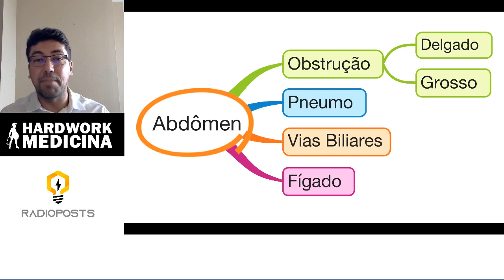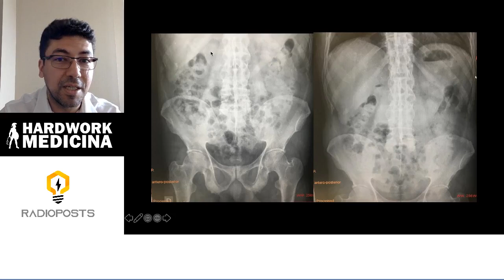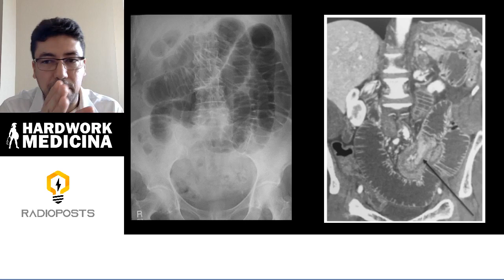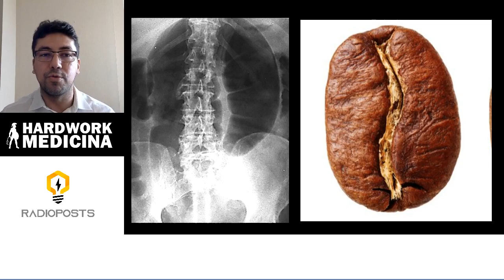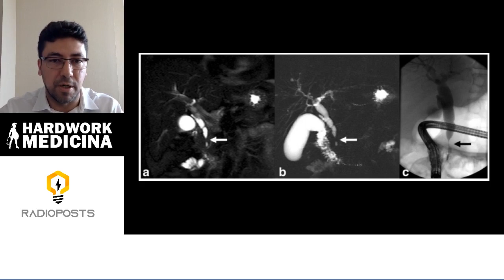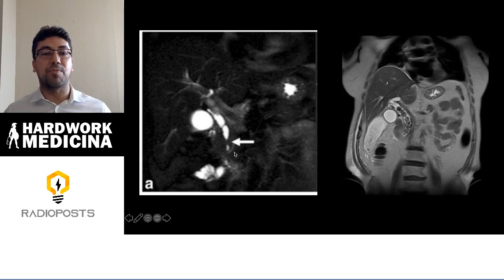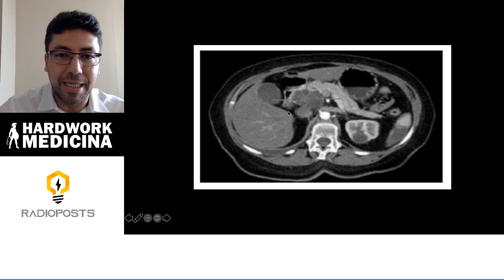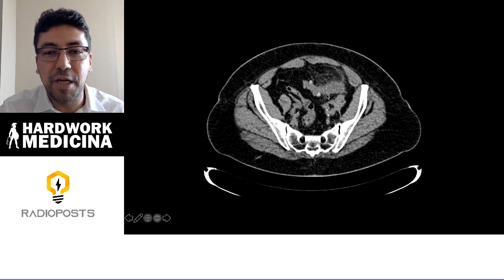PRINCIPAIS PATOLOGIAS DO ABDÔMEN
Nesse vídeo trazemos muitas dicas legais dos principais assuntos que vêm caindo nas provas de residência médica sobre ABDÔMEN, incluindo Rx e Tomografia. E por serem patologias frequentes, elas também aparecem bastante no dia-a-dia, principalmente nos plantões de urgência/emergência por aí.

Você sabia que temos AULAS AO VIVO toda segunda-feira às 21h07 aqui no Canal? Se você ainda não está inscrito no Canal Radioposts, não esquece de se inscrever para ser avisado diretamente pelo Youtube quando eu estiver AO VIVO e você não correr o risco de ficar de fora.

Você pode também se inscrever para receber por email um lembrete toda segunda-feira com o tema da aula e um aviso às 21h de que estou entrando AO VIVO: